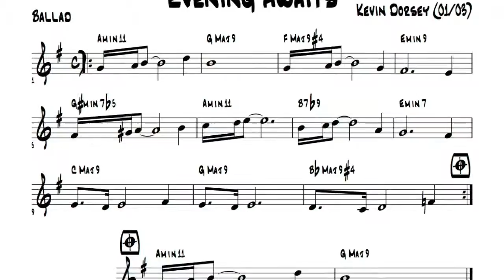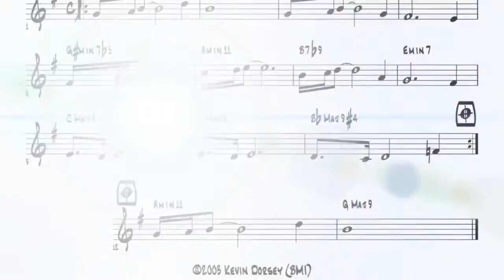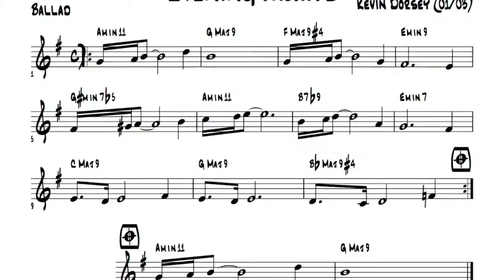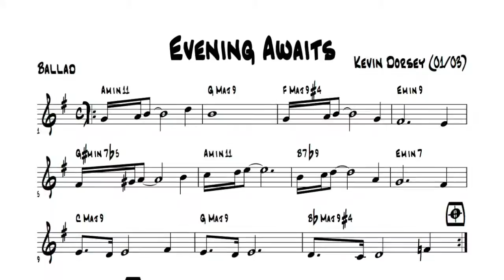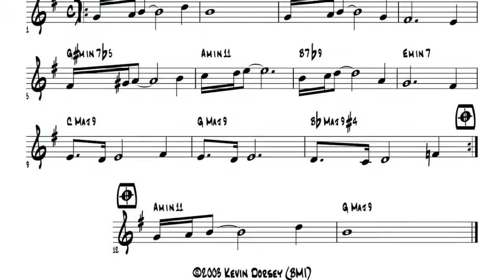Evening Awaits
GD Bower- percussion
Bob Piorun- electric guitar
Kevin Dorsey- double bass, composer